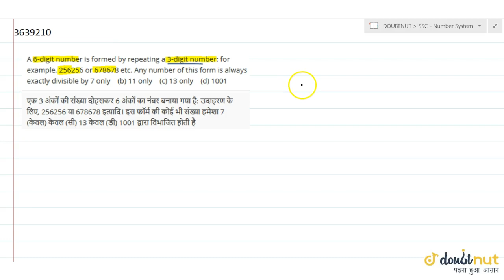A 6-digit number is formed by repeating a 3-digit number: for example, 256256 or 678678 etc. Any...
QUESTION TEXT:-
A 6-digit number is formed by repeating a 3-digit number: for example, 256256 or 678678 etc. Any number of this form is always exactly divisible by 7 only (b) 11 only (c) 13 only (d) 1001